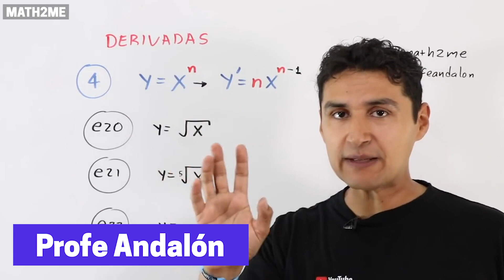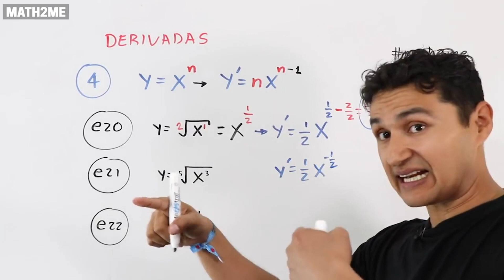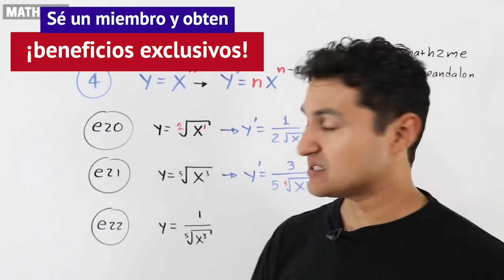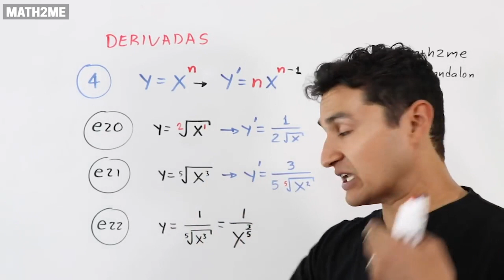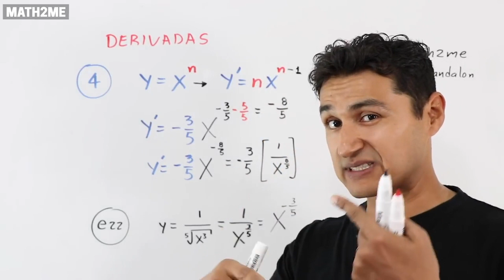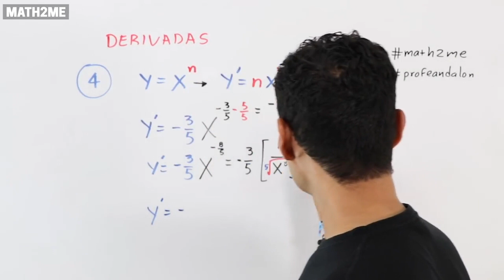Derivada de raíces | Math2me